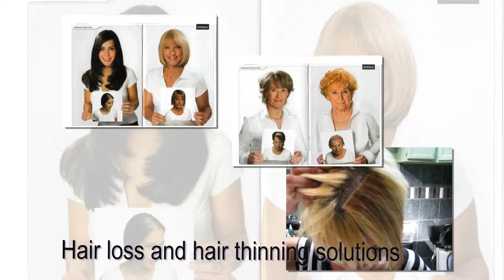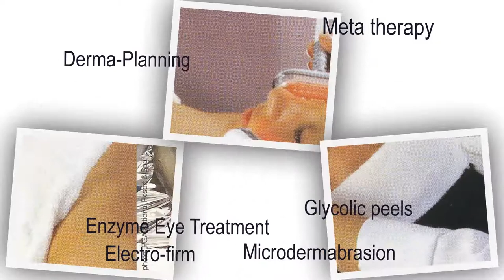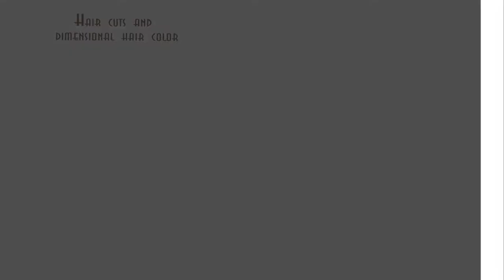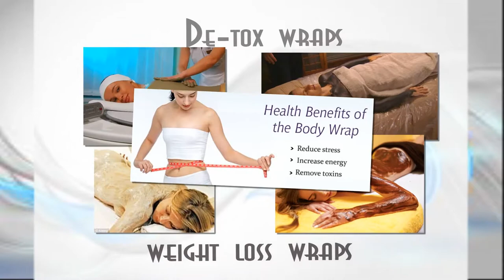ProShow Slideshow for web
Claude Thomas in Salon promotional video for our client to sample some of our work and inform them of all the services we offer